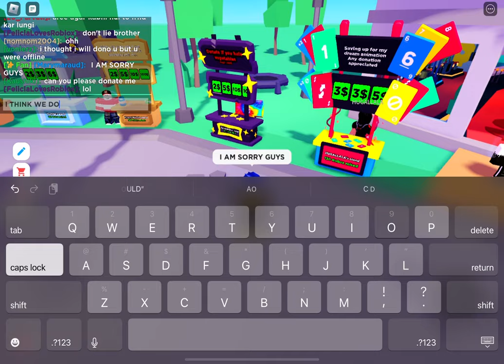IM STUPID … SORRY ROBLOX